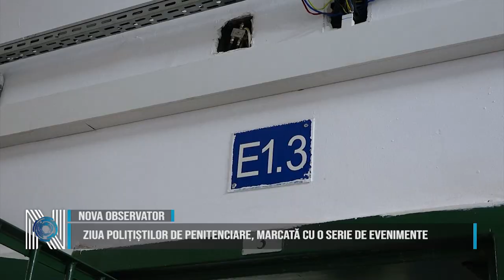Ziua polițiștilor de penitenciare, marcată cu o serie de evenimente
Penitenciarul Timișoara a organizat o serie de evenimente de ziua personalului din sistemul administrației penitenciare. Această zi este sărbătorită anul la data de 29 iunie. Evenimentele au debutat în data de 20 iunie și continuă până în 29.